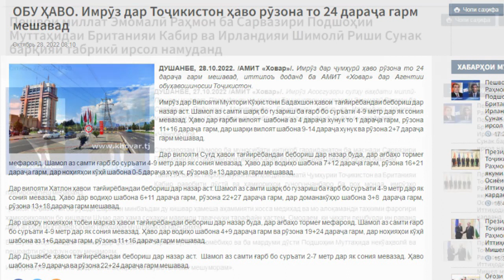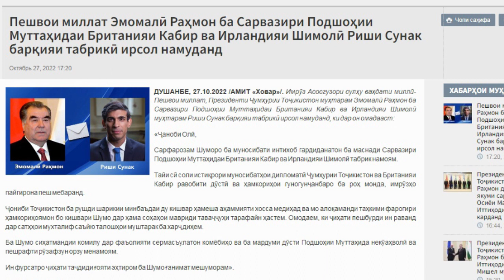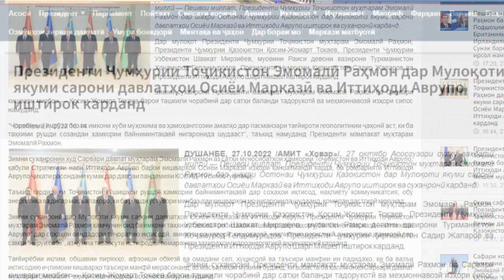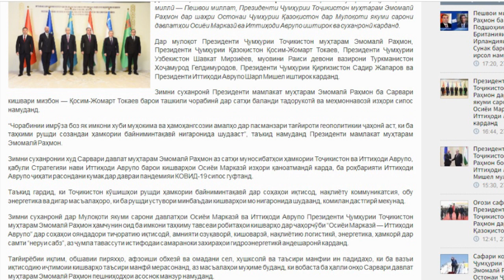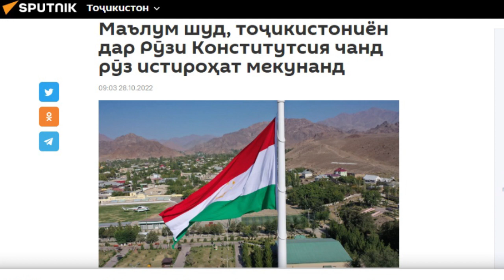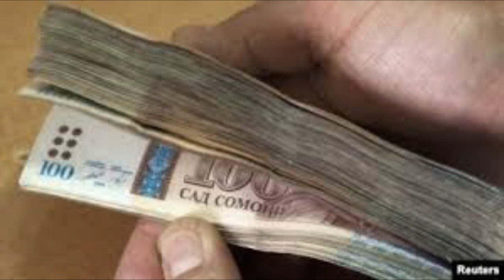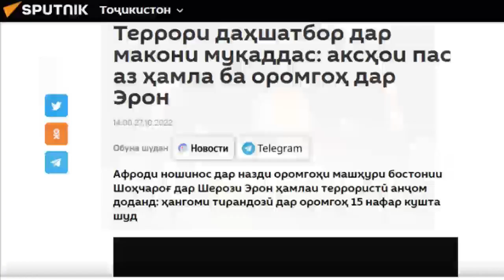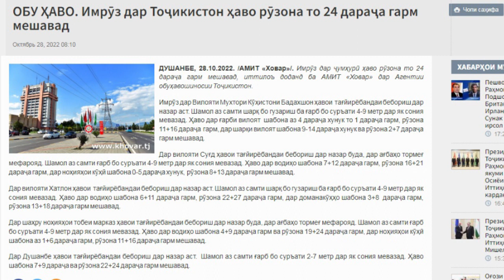ХАБАРИ НАВ 28.10.2022